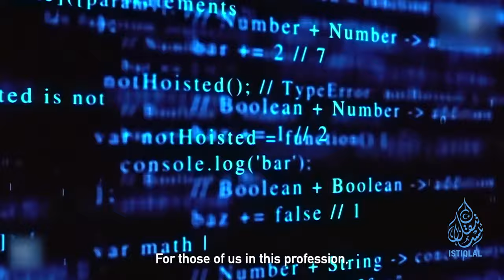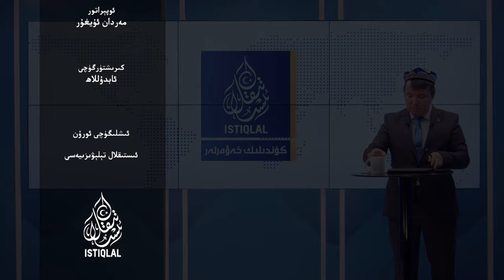ئىستىقلال كۈندىلىك خەۋەرلىرى |2024.4.5| خىتايغا قارشى يېڭى قورال سىستېمىسى ئورۇنلاشتۇرۇلماقچى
ISTIQLAL KÜNDILIK XEWERLIRI |2024.4.5| XITAYGHA QARSHI YÉNGI QORAL SISTÉMISI ORUNLASHTURULMAQCHI